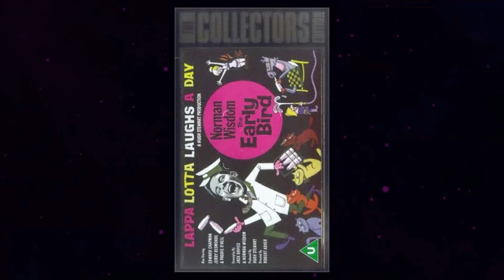Munster, Go Home! Movie - The Shocking Disaster Everyone Wants to Forget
Fred Gwynne as Herman Munster
Yvonne De Carlo as Lily Munster
Al Lewis as Grandpa
Butch Patrick as Eddie Munster
Debbie Watson as Marilyn Munster
Terry-Thomas as Freddie Munster
Hermione Gingold as Lady Effigie Munster
Robert Pine as Roger Moresby
John Carradine as Cruikshank
Bernard Fox as Squire Lester Moresby
Richard Dawson as Joey
Jeanne Arnold as Grace Munster
Maria Lennard as Millie Cruikshank
Cliff Norton as Herbert
Diana Chesney as Mrs. Moresby
Arthur Malet as Alfie
Ben Wright as Hennesy
Danny Dee as British Customs Official
Walter Bacon as Pub Patron
Robert Ball as First Ship Steward
Dick Crockett as Third Ship Steward
George DeNormand as Man at Customs
Jack Dodson as Second Ship Steward
Jimmy Garrett as British Hooligan
James Gonzalez as Race Spectator
Robert Hitchcock as Ship Passenger
Henry Hunter as Minor Role
Peter James as Minor Role
Colin Kenny as Man in Pub
Helen Kleeb as Emily
Don Knight as Minor Role
Laurie Main as Minor Role
Gary Marsh as Minor Role
William Meader as Race Spectator
Terence Mitchell as Minor Role
Stacy Morgan as Minor Role
William H. O'Brien as Man at Customs
Monty O'Grady as Race Spectator
Norman Palmer as Ship Passenger
Richard Peel as Minor Role
Glenn Randall Jr. as Minor Role
John Roy as Race Spectator
John Trayne as Minor Role
Dennis Turner as Minor Role